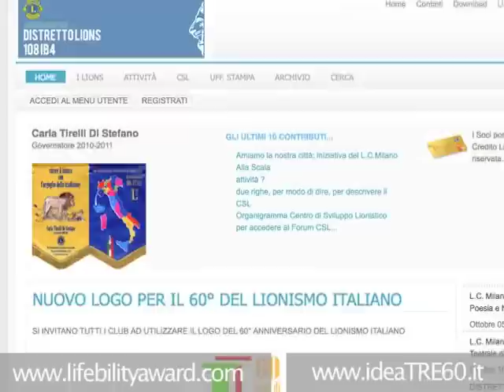Il progetto Lifebility awards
Intervista introduttiva al progetto Lifebility Awards